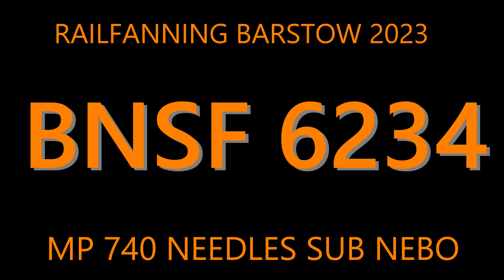RB Daily New Train Videos November 22, 2023 RAILFANNING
1. 0:00 EB BNSF 6234 MP 740
2. 2:00 WB BNSF 7600 MP 740
3. 4:25 WB BNSF 4681 MP 733
4. 7:10 WB BNSF 6975 MP 733
5. 9:45 EB UP 9051 MP 737
6. 12:30 EB BNSF 3865 MP 737
If you are interested in growing your channel please check out this I am a member of the vidIQ self-service affiliate program please understand that this link is placed with the intent of generating credit for referrals.
Visions of Ed 2022
PLEASE DO NOT USE ANY VIDEOS OR PICTURES FROM THIS CHANNEL WITHOUT PERMISSION